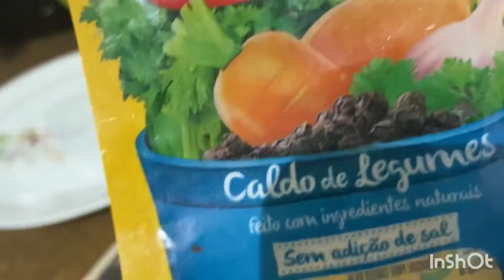Fava Favada, a melhor do nordeste!